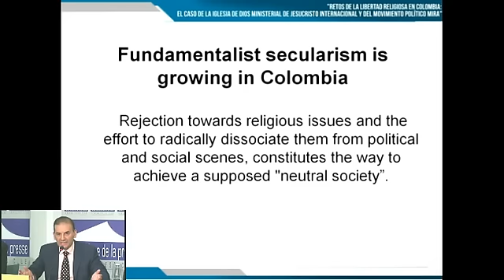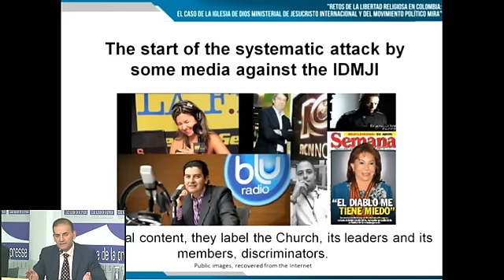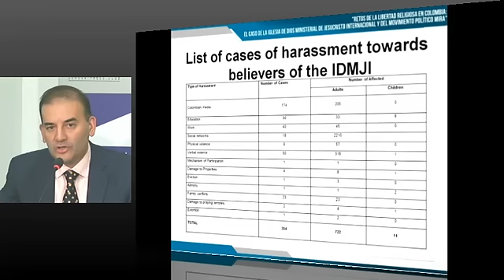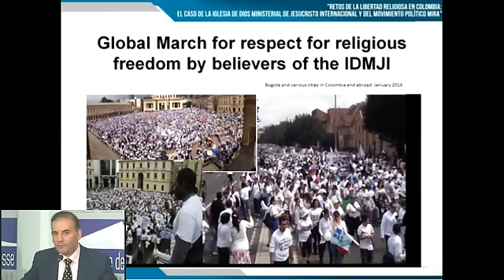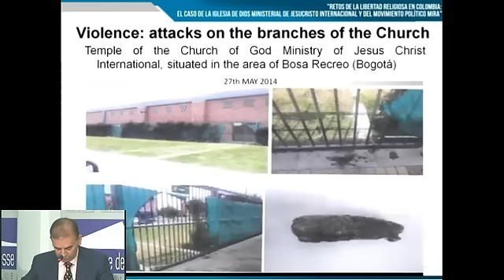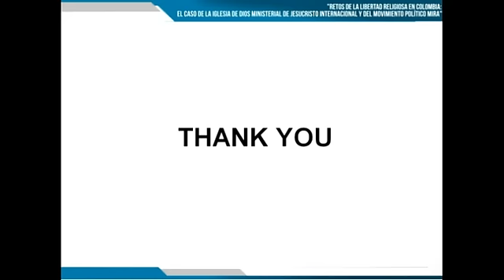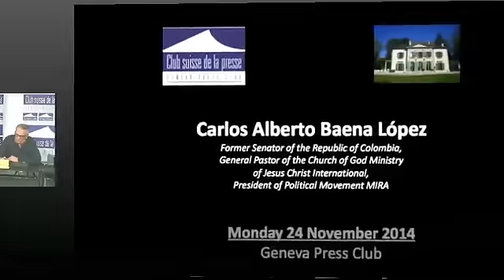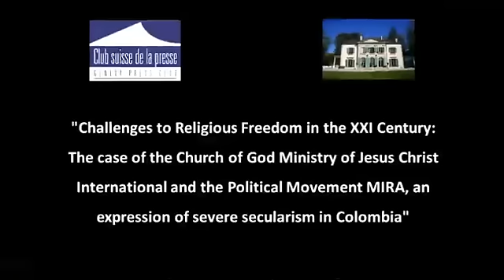Conferencia: “Desafíos a la Libertad Religiosa en el S. XXI” (SUIZA)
Challenges to Religious Freedom in Colombia

El lunes 24 de Noviembre de 2014, se llevó a cabo la conferencia de Prensa “Desafíos a la Libertad Religiosa en el siglo XXI” organizada por la Asociación Miraísmo Internacional y como invitado principal el Dr. Carlos Alberto Baena, Pastor General de la Iglesia de Dios Ministerial de Jesucristo Internacional.

A continuación el comunicado de prensa:

“El caso de Iglesia de Dios Ministerial de Jesucristo Internacional y el Movimiento Político MIRA una expresión de laicismo en Colombia”

Ginebra, 21 de Noviembre 2014.

Bajo el título “Desafíos a la Libertad Religiosa en el siglo XXI” la Asociación Miraísmo Internacional organiza una conferencia en colaboración con Le Club Suisse de la Presse, con motivo de la celebración del 33º Aniversario de la Declaración sobre la eliminación de todas las formas de intolerancia y discriminación fundadas en la religión o las convicciones.

Esta conferencia tiene como invitado principal al Presidente del mencionado Movimiento Político y a su vez Pastor General de la Iglesia de Dios Ministerial de Jesucristo Internacional, D. Carlos Alberto Baena, sobre la existencia de un laicismo severo en Colombia.

El orador plantea la hipótesis de la existencia de un laicismo severo en Colombia, como persecución permanente o incluso una actitud creciente de adversidad y agresión frente a la religión, en el marco de la cual se suscitan vulneraciones de todo orden en contra de las instituciones y de las personas que representan o profesan una creencia. Para ilustrar esa situación, se expone el caso suscitado durante el año 2014, en contra de la Iglesia de Dios Ministerial de Jesucristo Internacional y del Movimiento Independiente de Renovación Absoluta, MIRA.

Este planteamiento sobre la existencia de laicismo en Colombia, se desarrolla con tres componentes: El primero de ellos contextualiza expresiones de laicismo en Colombia; el segundo expone el caso de la Iglesia y del Movimiento Político MIRA, como la evidencia de esa tendencia de agresión a la religión; y finalmente, se plantea un reto de subsistencia de la religión, consistente en evidenciar el laicismo, para superarlo.

El acto tendrá lugar el Lunes, 24 de Noviembre en las instalaciones del Club Suisse de la Presse, Route de Ferney 106, La Pastorale 1202 en Ginebra – Suiza y podrá seguirse en vivo por LiveStream y a través de la web y redes sociales de la Asociación Miraísmo Internacional , la conferencia dará inicio 9:30 am hora local.

"Challenges to Religious Freedom in the XXI Century: The case of the Church of God Ministry of Jesus Christ International and the Political Movement MIRA, an expression of severe secularism in Colombia"

Date: Lundi, 24 nov 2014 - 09:30
Lieu: Grande salle de conférence, La Pastorale

Carlos Alberto Baena López
Former Senator of the Republic of Colombia,
General Pastor of the Church of God Ministry of Jesus Christ International,
President of Political Movement MIRA

This press conference is organized by Asociación Miraismo Internacional.

"The speaker will raise the hypothesis of the existence of a severe secularism in Colombia, as a permanent persecution or even an attitude born out of adversity and aggression towards religion, under which violations of all kinds are raised against the institutions and people who represent or profess a belief. To illustrate this situation, he will present the case of the Church of God Ministry of Jesus Christ International and the Independent Movement of Absolute Renovation, MIRA, which occurred in 2014.

This approach to the existence of a extreme secularism in Colombia, can be developed from three components: The first contextualizes expressions of laicism in Colombia; the second describes the case of the Church and the Political Movement MIRA, as evidence of this trend of aggression towards religion; and finally, a challenge is raised in regards to the subsistence of religion, consisting a practice of a severe secularism in order to overcome it."